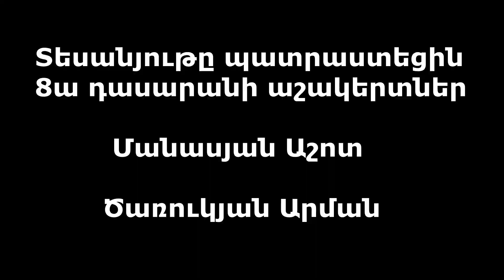Առաջին շոգեքարշը մտավ Ալեքսանդրապոլ:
1899թվականի  փետրվարի 7